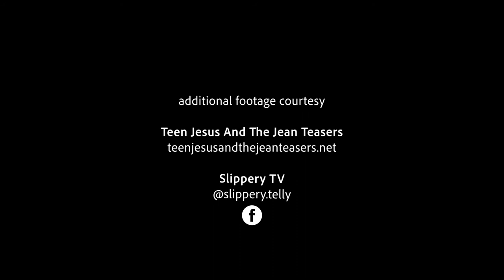Teen Jesus & the Jean Teasers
Keen to find out how indie grunge group Teen Jesus & the Jean Teasers have spent their lockdown? Check out the video to hear it in their own words!